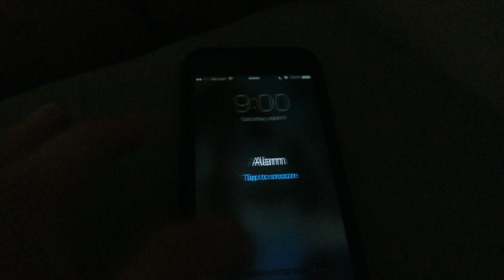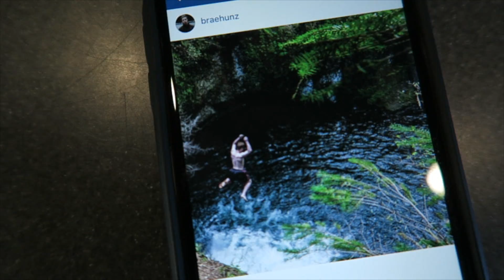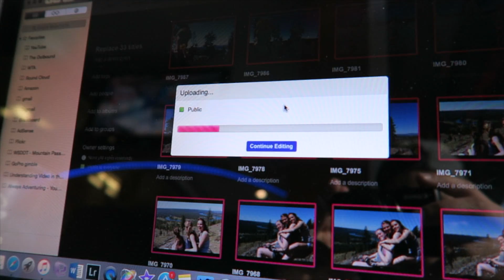Hiking Around 'Indian Painted Rocks' - (Spokane, WA)